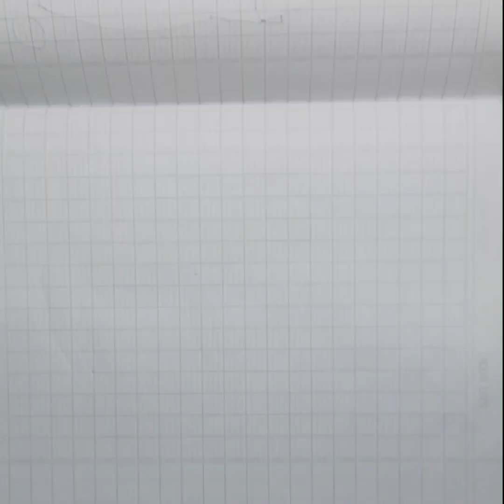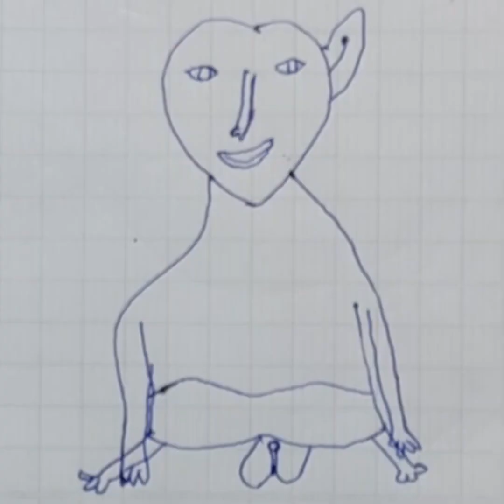Monkey paintings look finished just know 🐒😹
Welcome to the Lorn Drawing channel, I am so excited that you support me, your support is the greatest encouragement of your support, make me motivated to produce videos for you to enjoy, thank you  🙏😻